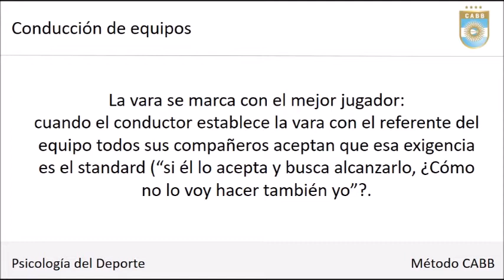Conducción equipo: la vara se establece con el mejor jugador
Método CABB - Piscología del deporte